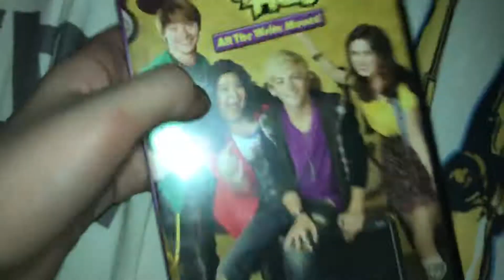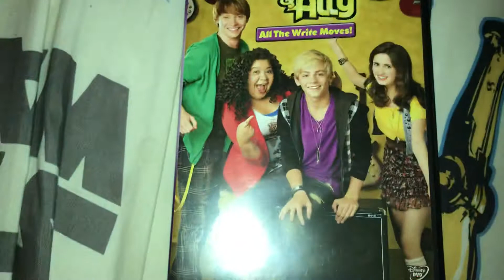Austin & Ally All The Write Movie on DVD